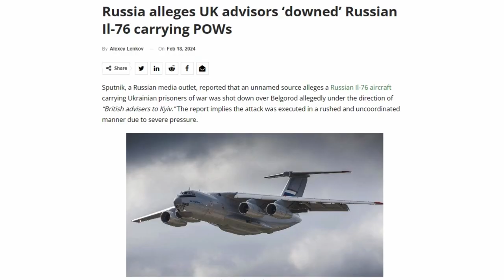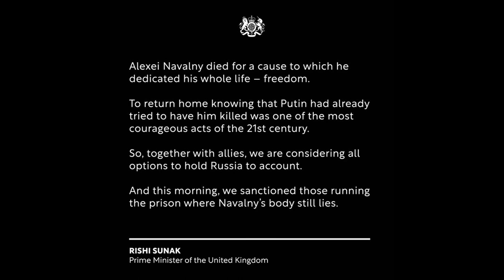Did The UK Kill Navalny ?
Why the UK had more to gain than anyone from Navalny's death.